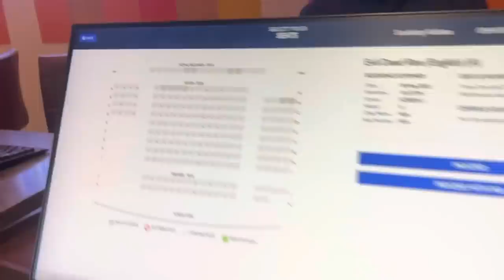এর সাথে এমন কি ঝগড়া হলো যার জন্য সৃজলা কাঁদলো !!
AGARO 3-in-1 Hair Styler is my go to travel partner for all my hair styling needs!

Check it out

Titel :- ​ @PrabirDasLifestyle এর সাথে এমন কি ঝকড়া হলো যার জন্য কাঁদে হলো সৃজলা কে !! geetsstory srijlaguha #

 •  Script and Content By :- Geetashree Roy
 • Monitoring by :-  @Bengalivegabond96